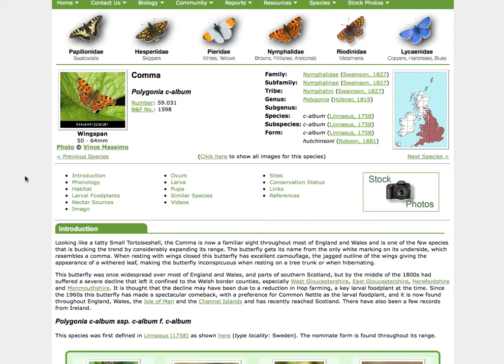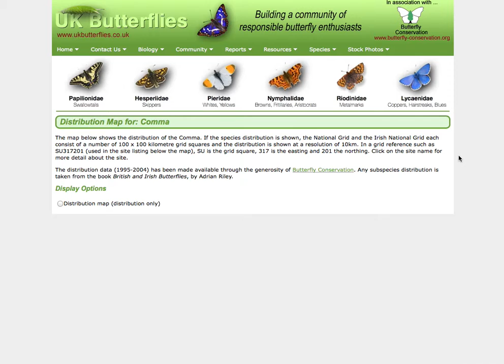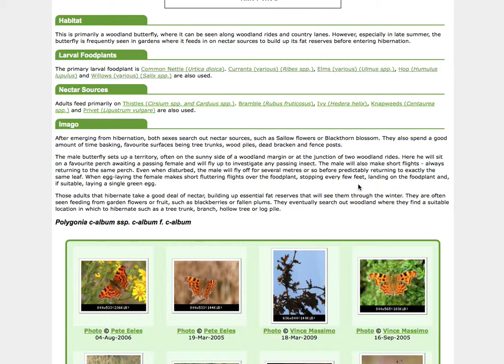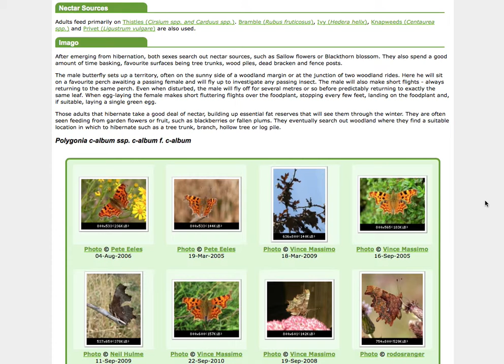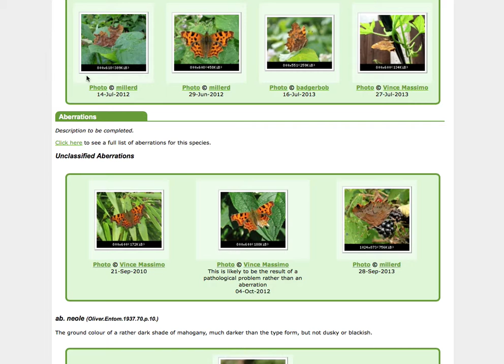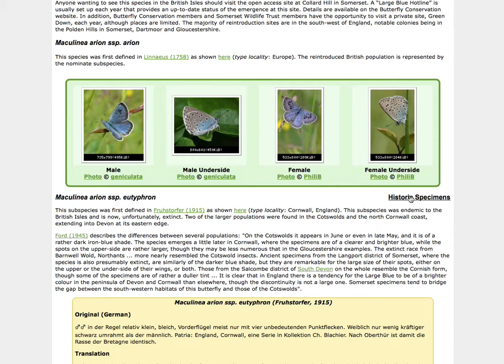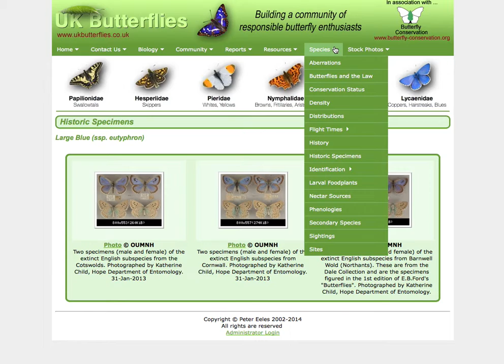How to navigate the species descriptions